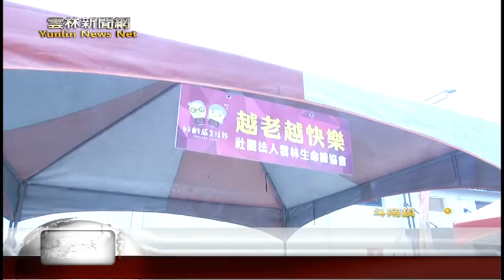雲林新聞網-迎接高齡化社會 邀您齊關懷銀髮族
台灣已經邁向高齡化社會，而雲林縣更是全台灣老人人口比例排名第二高的縣市，為協助長輩健康快樂展開退休生活，雲林一間廣播電台特別在斗南他里霧文化園區舉行「好齡感生活節 雲鄉銀髮樂」活動，除了邀請長輩看電影、活動現場更有許多單位擺攤精心設計進行資訊、交通安全、健康宣導，盼攜手打造一個高齡友善的城市。